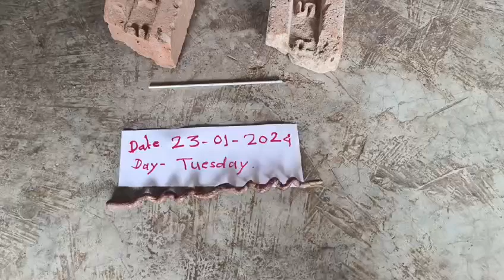गरुड संजीवनी लाकडी 📞 . sanjivani lakadi video 📸originalmusic